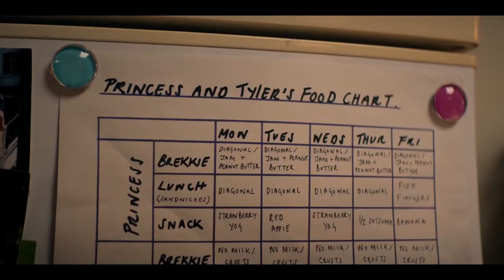Trying Season 4 Release Date, Cast, Plot And Everything You Need To Know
For three seasons, Apple TV+ fans' hearts have been melted by Nikki and Jason's efforts to start a family in the show Trying, and it doesn't seem like that trend will stop anytime soon.
What is ahead for the newlywed couple and their devoted group of family and friends who have been there to support them every step of the way now that they have finally achieved everything they have ever wanted

0:00 Intro
0:23 Trying season 4 potential release date: Will the series be back?
0:58 Trying season 4 cast: Who will be returning to the show?
1:21 Trying season 4 plot: What's going to happen?
2:20 Trying season 4 trailer: Any new footage?